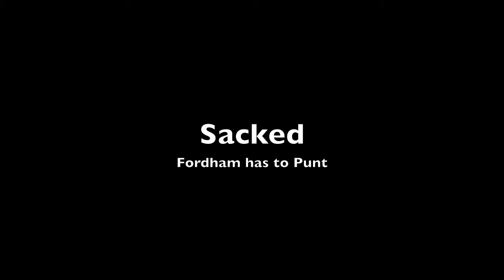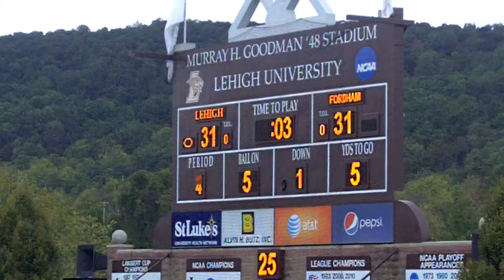An Inside Look - Undefeated Lehigh Football Takes Out Fordham (09/29/2012)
The 2011 Patriot League Champions demonstrate their completeness as a football team and their versatility on both sides of the ball on Lehigh's young alumni / parents weekend - moving their undefeated record to 5-0. (The Brown and White)